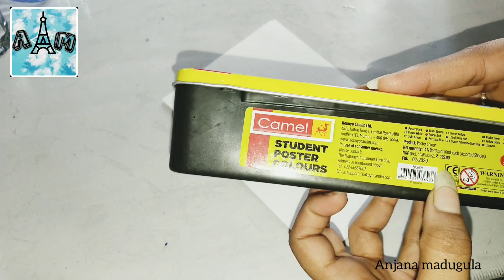simple and easy paintings for beginners/ challenge 8 / fill up your sketch book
using the power of  Imagination for creating magic's ✨

I'm using poster colours nd I already mentioned that  I'm using brustro sheets

nd  I just love those sheets cz it's has about 300gsm

for more challenging keep watching my channel
MY BRUSHES
Camlin poster colors

my brushes :
Camlin paintbrushes

follow me for more videos and for my latest updates